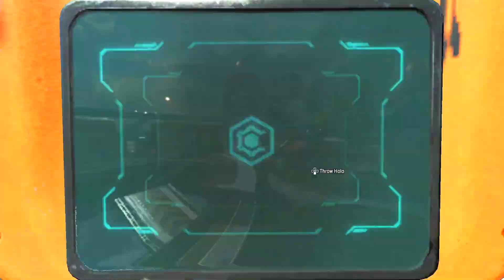Where Have I Been... *NEW* 2 Year Anniversary Game Mode! No S*t Loot! (Apex Legends)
Lets Break 6,000 Likes on THIS Video!

Want to Improve your Gameplay? Be sure to check out Scuf and grab yourself a new controller!

Need a new headset or interested in the headset I use? Go check out what SteelSeries has to offer, you WILL NOT be disappointed!

how did you make it down here... did you sub yet? k cool thanks. love you